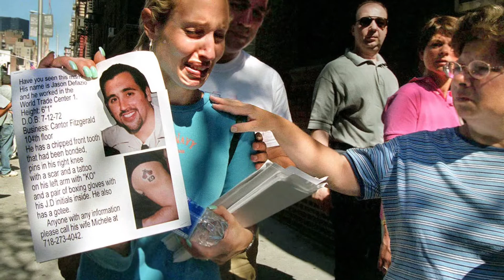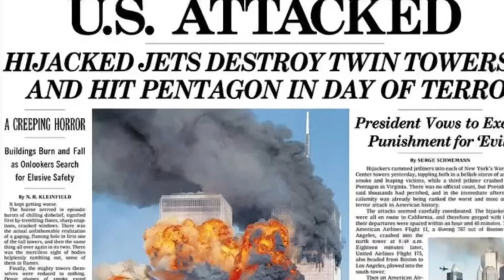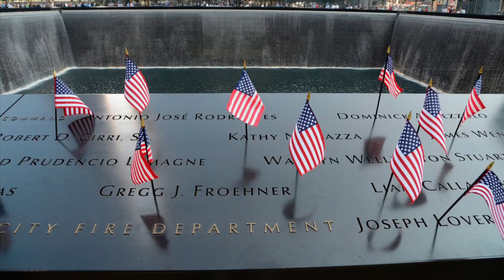20 years! ❤️🤍💙 9•11•2001